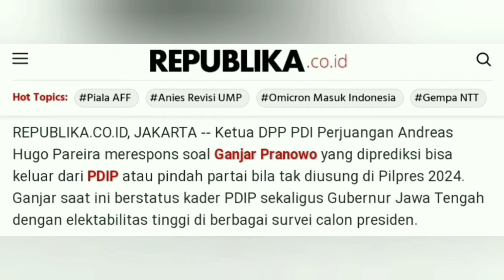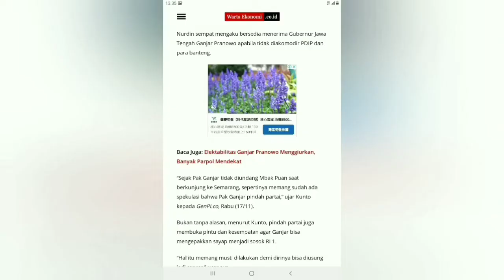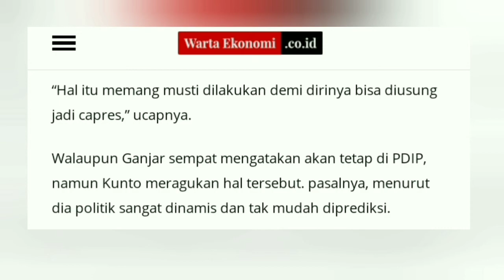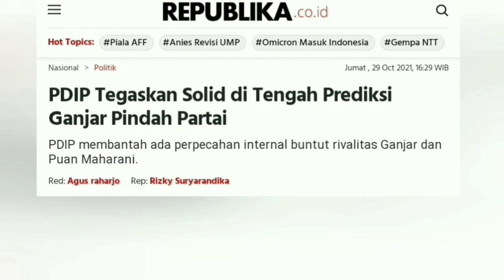Buntut Kisruh Internal PDIP, Ganjar Berpotensi Diusung PKB, NASDEM & Golkar | Dunia Politik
thanks and apreriaciate to all and many more medias which isnt mentioned here